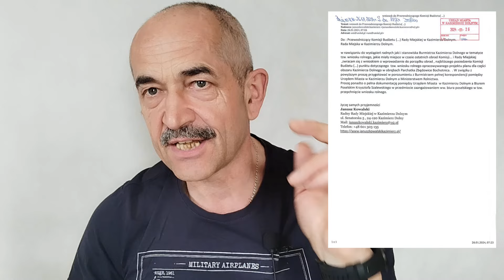Wiceburmistrzu Godlewski ...Gdy emocje już opadną...,komentarz 12 kwietnia 2024r.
Manipulacje z planem zagospodarowania przestrzennego (MPZP) najlepiej oddaje unieważnienie uchwały w rozstrzygnięciu nadzorczym  NR IF-II.4131.7.2022 Wojewody Lubelskiego z 7 lutego 2022 r. stwierdzające nieważność uchwały Nr XXXVI/261/21 Rady Miejskiej w Kazimierzu Dolnym z dnia 30 grudnia 2021 r. w sprawie uchwalenia miejscowego planu zagospodarowania przestrzennego dla części obszaru gminy Kazimierz Dolny, w obrębach: Kazimierz Dolny, Mięćmierz – Okale, Cholewianka.

Mimo czerwonej kartki władze Kazimierza nadal brnęły w odmęty dyletanctwa i cynizmu. Plan Miejscowy dla części obszaru gminy Kazimierz Dolny w obrębach Parchatka ,Zbędowice, Bochotnica od lat nie ruszył z miejsca. Na przeszkodzie stanął miedzy innymi tzw. wniosek rolny. Chodzi o to ,że Minister Rolnictwa musi wydać zgodę na wyłączenie z pod produkcji rolnej około 170 ha w ww. obrębie gminy Kazimierz Dolny. Niestety dwukrotnie wnioski Burmistrza Kazimierza Dolnego zostały odrzucone. Burmistrz zamiast przyjrzeć się sprawie szukał dojścia w ministerstwie poprzez posła Krzysztofa Szulowskiego aby przepchnąć wniosek...

Kiedy przyjrzałem się sprawie na jaw wyszło ,że mamy do czynienia z amatorami, którzy przygotowywali wniosek rolny.

Sprawę chciałem przedstawić na Radzie Miejskiej. Mój wniosek z stycznia 2024 r. został zignorowany.

W zamian wiceburmistrz Godlewski dopuścił się manipulacji i przekłamań a także zniesławienia.

Sprawą zajęła się prokuratura a  działania  wiceburmistrza Godlewskiego będą miały finał  w Sądzie .